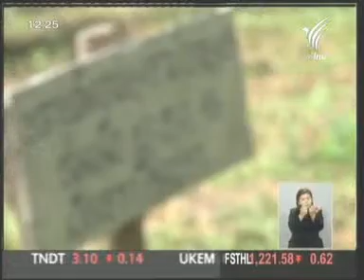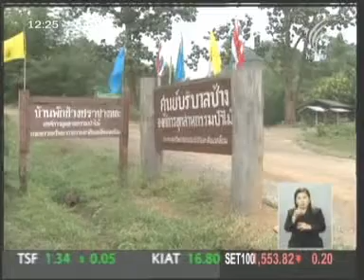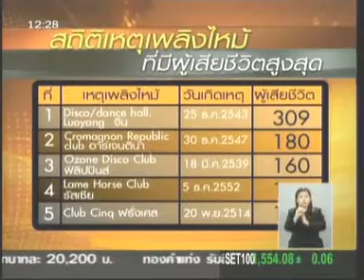27DEC10 THAILAND's NEWS 4of5; PART4